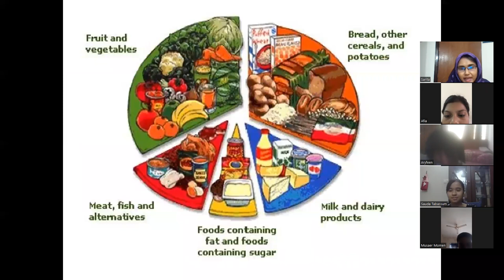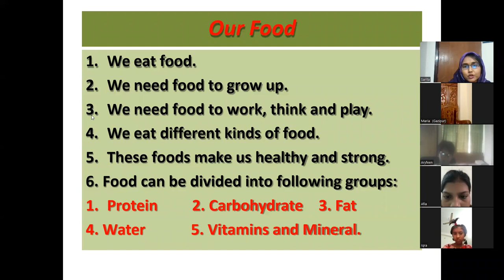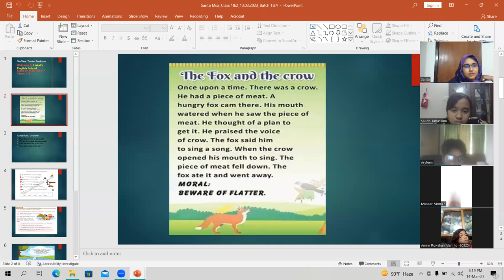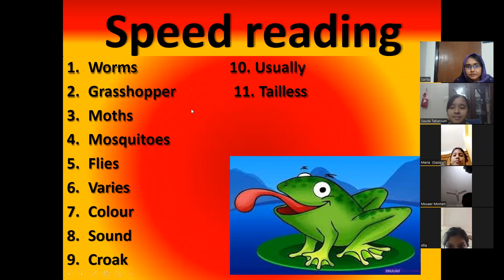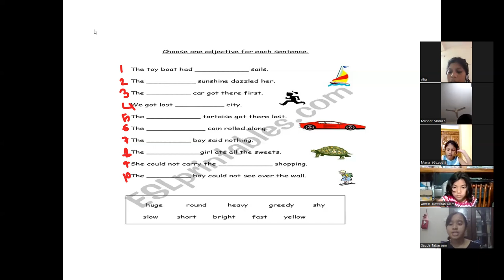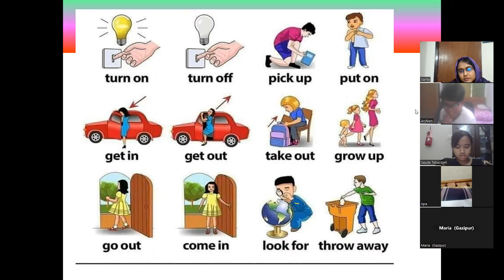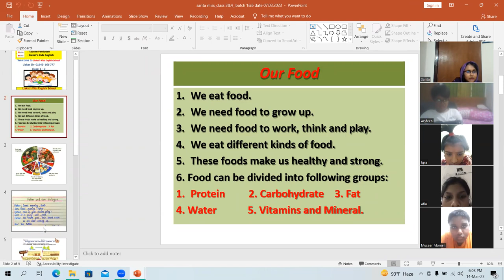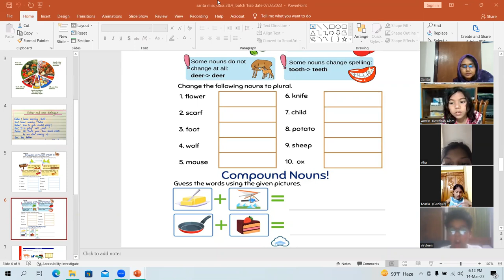Kids english spoken, class 3&4 date 14.03.2023 batch 6